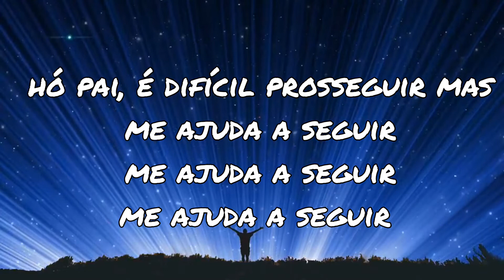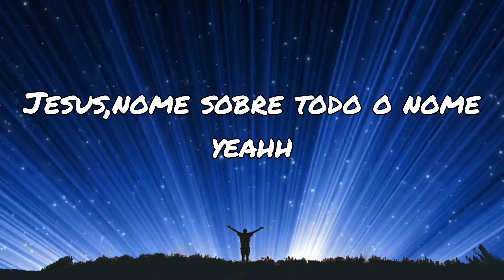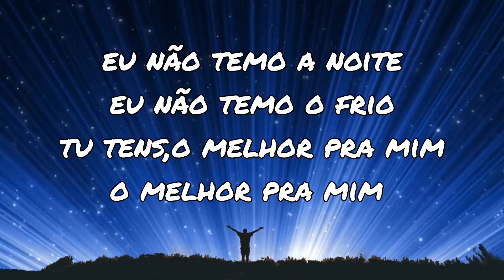TUA PALAVRA (in lyric vídeo)